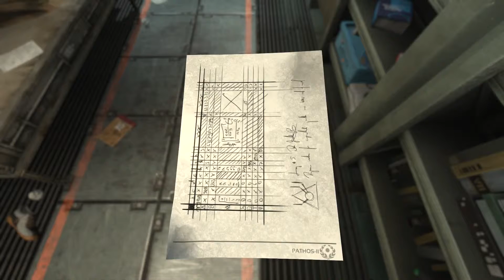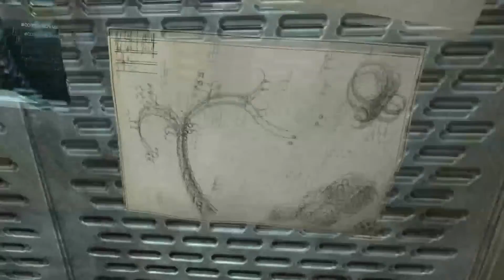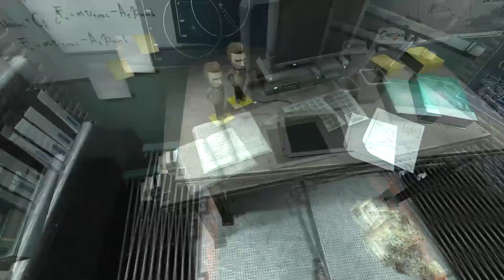SOMA #57 - Sarah Lindwall [HD]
ma SO MA so, ne XD

Puh, es ist nicht Catherine...

SOMA ist ein Sci-Fi-Horrorspiel von Frictional Games, den Erschaffern von Amnesia: The Dark Descent.

Ein Autounfall, ein Verlust...ein geplanter Hirnscan, der scheinbar in die Hose geht...oder?
Simon Jarrett hat es nicht leicht...vor allem nicht, als er plötzlich in einer Unterwasserstation aufwacht und feststellt, dass Roboter den Menschen nicht mehr helfen, sondern sie anscheinend töten oder sogar übernehmen wollen! Oo

Wenn Ihr euch auch gruseln wollt, unterstützt die Entwickler und holt Euch das Spiel bitte im Original...auf Steam z.B. ;)